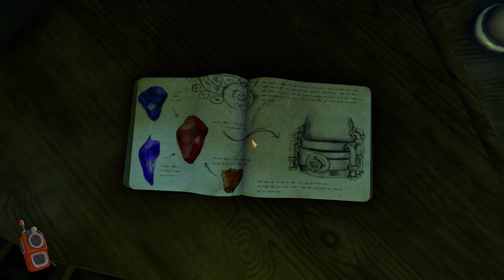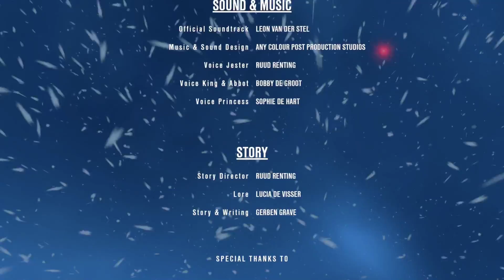Samus and Dorm were here together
neither of us are smart, observant, or good at solving puzzles.